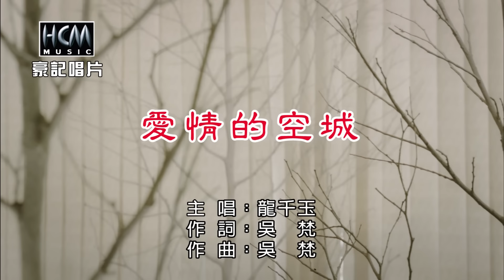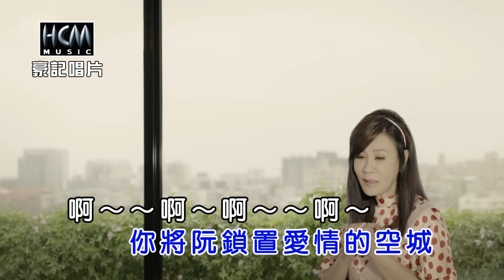龍千玉-愛情的空城【KTV導唱字幕】1080p HD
龍千玉-時代佳人 專輯
2018.7 release

1 紅顏美人 Hong Yan Mei Ren
2 時代佳人 Shi Dai Jia Ren
3 今生我愛過 Jin Sheng Wo Ai Guo
4 尚深的愛 Ai Qing De Kong Cheng
5 愛情的空城 Yuan Bo Qing Shen
6 緣薄情深 Shang Shen De Ai
7 一生的伴 Yi Sheng De Ban

-歌詞 Lyrics-
詞曲：吳梵
詛咒的話有影無影
愈愛你心就愈驚惶
聽見外口的風聲
笑阮這憨膽 請鬼拿藥單
受傷的心肝痛痛痛
滿腹的委屈講給誰人聽
齷齪的心情厭厭厭
你將阮鎖置愛情的空城
啊~~啊~啊~~啊~
袂覺悟就認命

♪中華電信：手機直撥760→按1→輸入156128
♪台灣大哥大：手機直撥803→按4→輸入156128
♪遠傳：手機直撥900→按4→輸入156128
♪台灣之星：手機直撥700→按4→輸入156128
♪亞太：手機直撥560→按2→按6→輸入156128